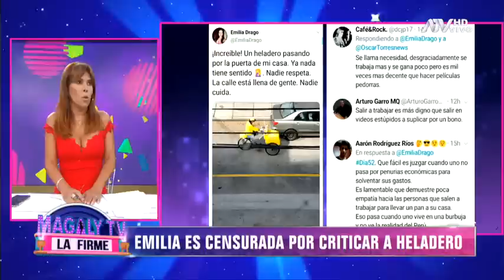Emilia Drago causa polémica por criticar a heladero que salió a trabajar en cuarentena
Programa de Entretenimiento y Espectáculos para toda la Familia. ¡Magaly Medina regresó para meter en problemas a todos!